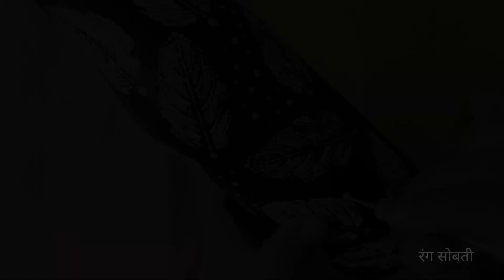Bottle Painting Ideas Using Leaf And Dots | पानं आणि Dots चा वापर करून Bottle Painting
या Video मध्ये मी पहिल्यांदाच Painting साठी पानं वापरली आहेत. फक्त दोन पानं मी घेतली आणि त्यावर रंग लावून त्याचे ठसे संपूर्ण Bottle वर उमटवून घेतले. या संपूर्ण प्रक्रियेमध्ये मनाला एक अनामिक समाधान मला मिळालं. आणि त्यातुन तयार झालेलं आर्ट खुप छान दिसत आहे. Video आवडल्यास नक्की लाईक करा कमेंट करुन मला सांगा की हा माझा प्रयत्न कसा वाटला. धन्यवाद. Love You All.